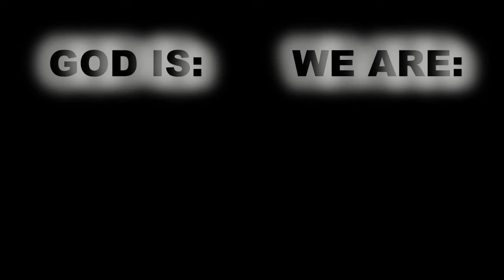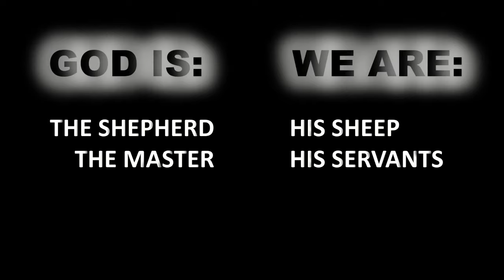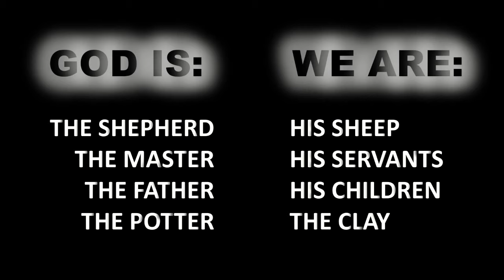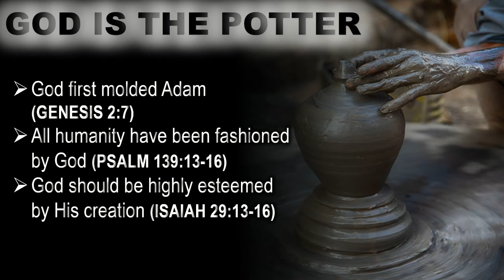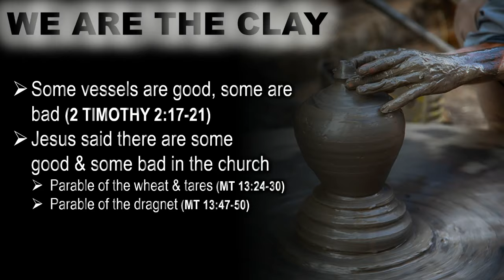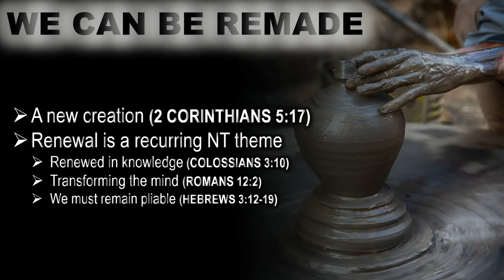In The Potter's Hand